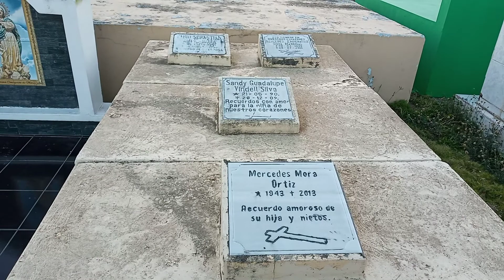Cementerio de Jinotepe.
Un viaje por las callejuelas de el cementerio de Jinotepe.